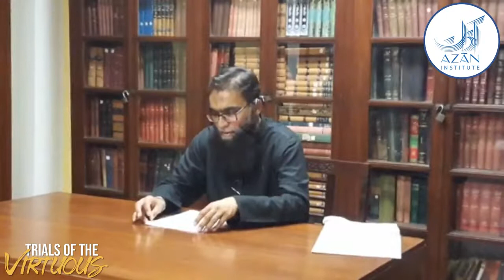Introduction to Surah Kahf I Part 1 I Trials Of The Virtuous I Tafseer Surah Kahf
Shaykh Kashif Naseem Dilkusha